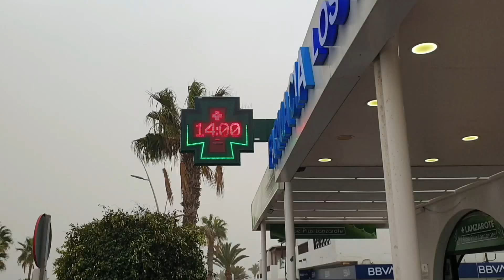17/01/2022 Update Gloomy Monday Puerto Del Carmen